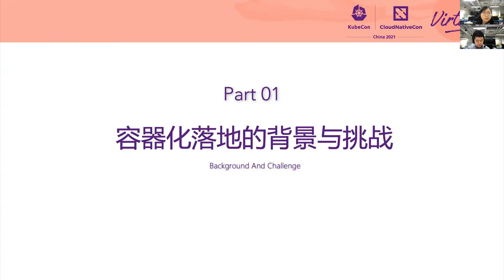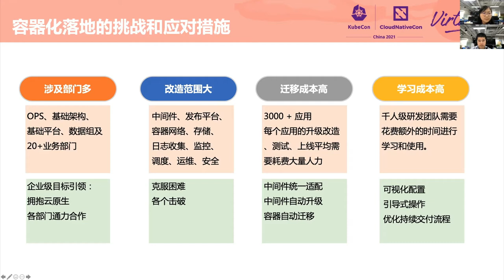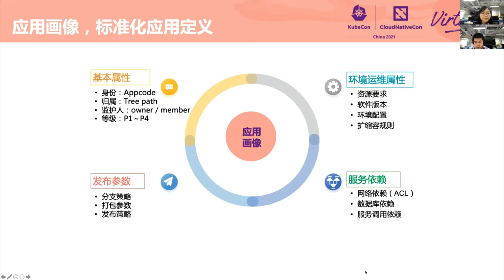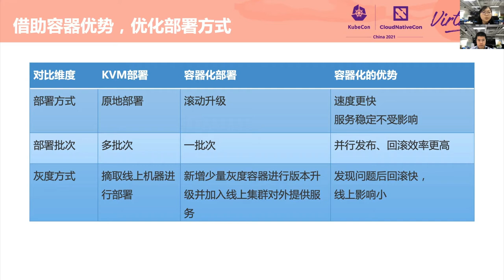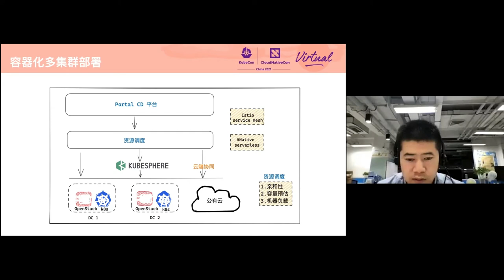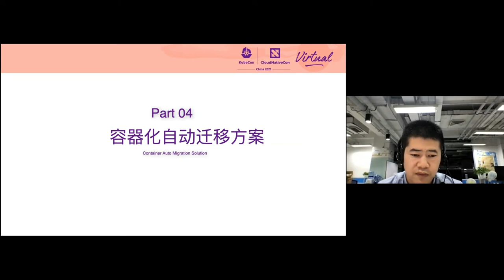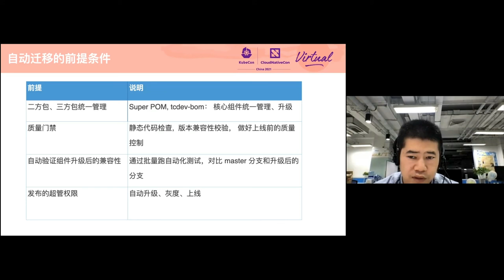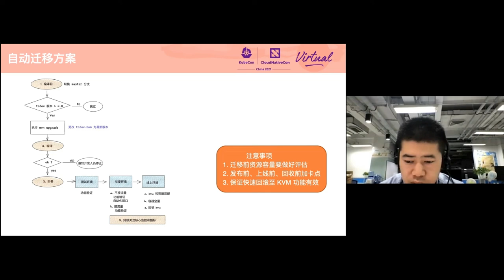Kubernetes Multi-cluster and Canary Deployment at the Scale of Qunar - Sheng Zou & Jenny Chen, Qunar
去哪儿网规模下 Kubernetes 多集群和 Canary 的部署 | Kubernetes Multi-cluster and Canary Deployment at the Scale of Qunar - Sheng Zou & Jenny Chen, Qunar

去哪儿网是中国领先的在线旅游平台，成立于 2005 年 5 月，总部位于北京。去哪儿网基础设施团队在 2020 年底开始研究和应用 k8s，其计划在 2021 年底前将在生产中将所有应用程序迁移到 Kubernetes 中。随着云原生时代的到来，学习和拥抱云原生不可避免，因为其可以使业务运营更加敏捷。容器化是将应用转移到 Kubernetes 之前的第一步。如何将数以千计的应用程序高效、顺畅地从基于内核的虚拟机 (KVM) 迁移到容器已成为去哪儿网基础设施团队面临的一个巨大挑战。在此次讨论中，去哪儿网基础设施团队将讨论：- 如何将 CI/CD 模式从 KVM 发展到云原生时代——如何运用多集群和基于批量的 Canary 部署帮助应用程序、sdk 顺利进行升级——从 CI/CD 演化路径中吸取的教训。

Qunar is the leading online travel platform in China, founded in May 2005 and headquartered in Beijing. Qunar infrastructure team started researching and applying k8s in late 2020, Qunar planned to migrate all applications to Kubernetes in production by the end of 2021. As the clould-native era is coming, learning and embracing cloud native is inevitable as it can make business more agile. Containerization is the first step before shifting the applications to Kubernetes. How to make thousands of applications migrate from KVM to container efficiently and smoothly has been a huge challenge for the Qunar infrastructure team. In this talk, the Qunar infrastructure team will talk about: - How to evolve CI/CD model from KVM to cloud native era - How to help auto-upgrade application、sdk smoothly with Multi-Cluster, Batch-Based canary deployment - Lessons learned from the CI/CD evolution path